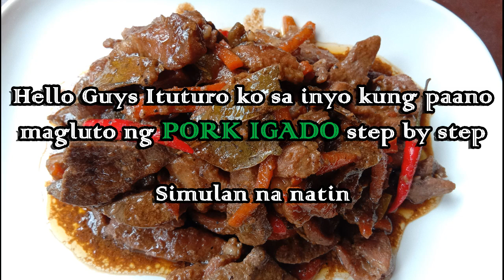Pork Igado Recipe and How to Cook Step By Step Quick and Easy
1/2 kilo pork kasim
80g Pork Leaver cut to slice
7 cloves garlic chopped
1 small carrot cut to sliced
1 big onion chopped
1/4 cup soy sauce
2 pcs laurel
2 tbsp vinegar
1 small green bellpepper
1 small green bellpepper
3 tbsp cooking oil
1/4 cup water

yummy healthy nutritious tasty
filipino food meal and dessert for
chicken beef pork fish egg vegetable fruit
homemade affordable budget meal
kitchen tutorial tricks tips

Chen's Cooking and Vlog
Gretchen 2021